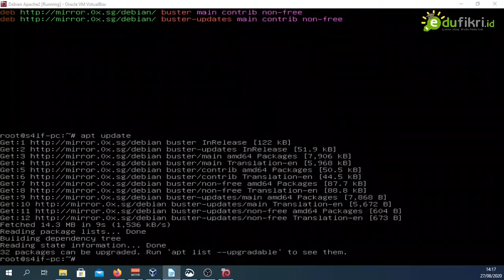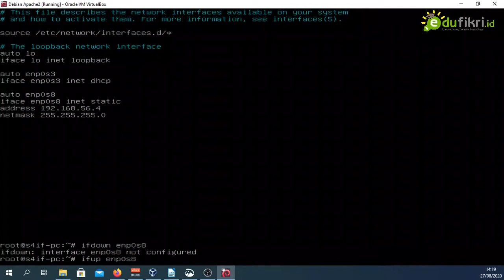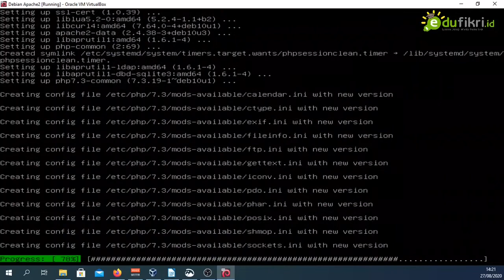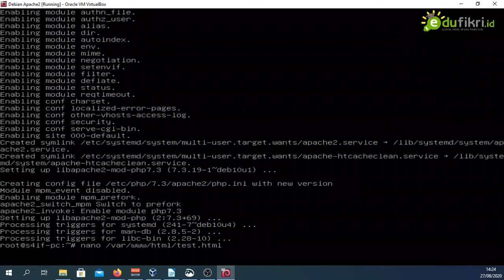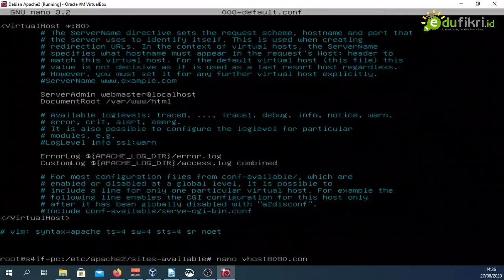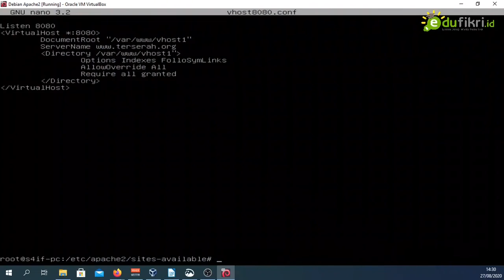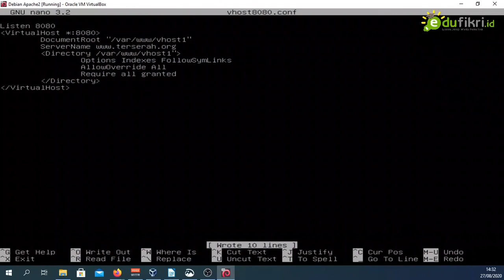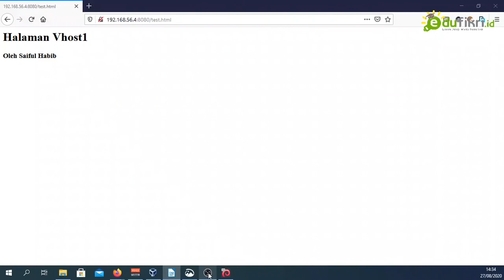Video Instalasi Apache2 pada Debian 10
Dibuat untuk kelas 11 TKJ SMKIT Ihsanul Fikri Mungkid